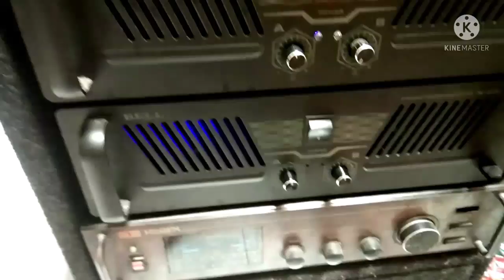cara penyambungan audio distributor ke power amplifier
tutorial penyambungan audio distributor ke power amplifier
cocok untuk sound system yang minim asesoris